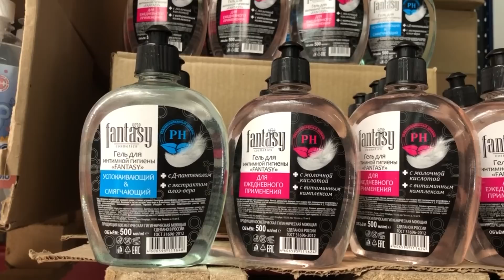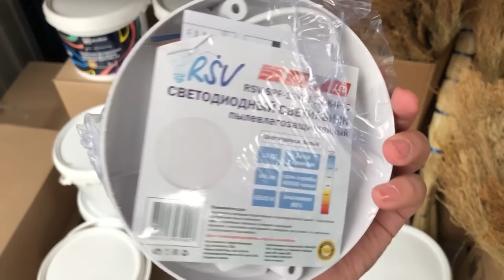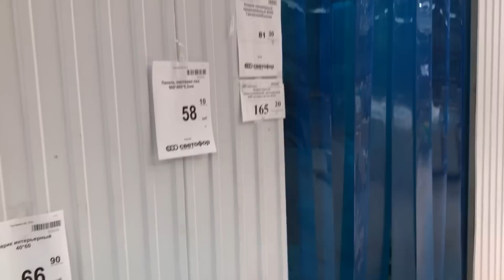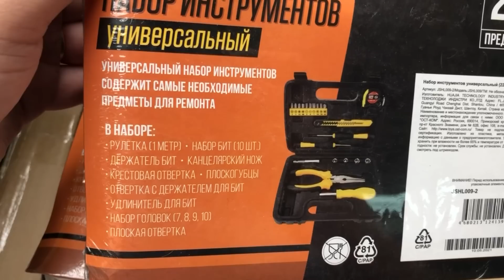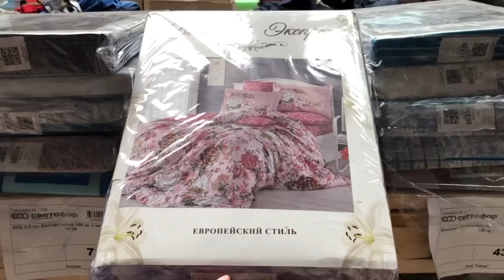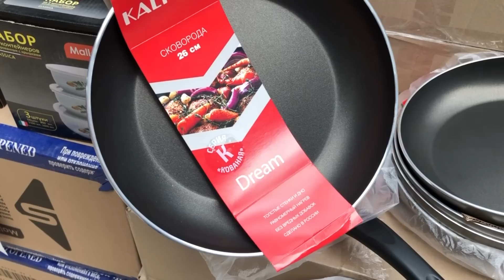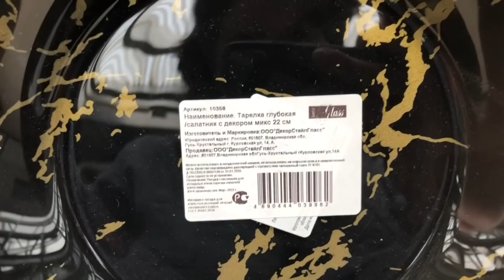🚦 БЕГОМ В СВЕТОФОР! 🚦 АССОРТИМЕНТ ЧТО НАДО ! 💚МНОГО ПОЛЕЗНЫХ ТОВАРОВ 😍 ОБЗОР ПОЛОЧЕК АВГУСТ 2022🔥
Всем привет! Сегодня сделаю обзор новинок из магазина СВЕТОФОР. Новинки СВЕТОФОР 2022. Обзор цен. Видео из магазина низких цен СВЕТОФОР г. Ульяновск.
Присоединяйтесь!